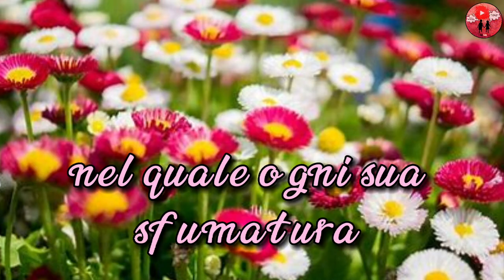Buongiorno e buona giornata 🌞🌷